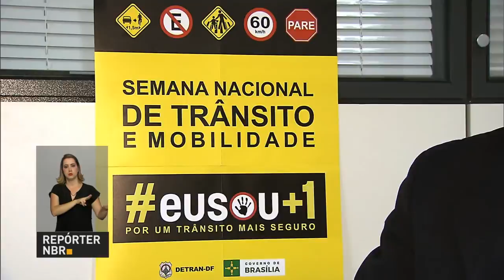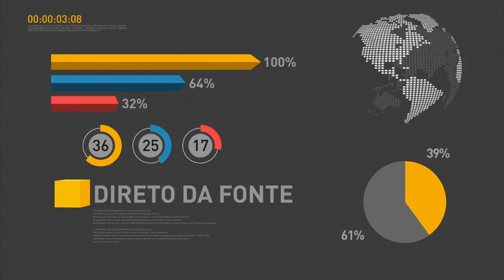Michel Temer fala sobre direitos humanos na ONU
REPÓRTER NBR 20h - 19.09.16: Presidente Michel Temer, em Nova York, apresenta Programa de Parcerias de Investimentos (PPI) para atrair investimentos no Brasil e no exterior, para gerar empregos e estimular a economia. E ainda: Michel Temer discursa em defesa dos direitos humanos na abertura da Assembleia-geral das Nações Unidas.